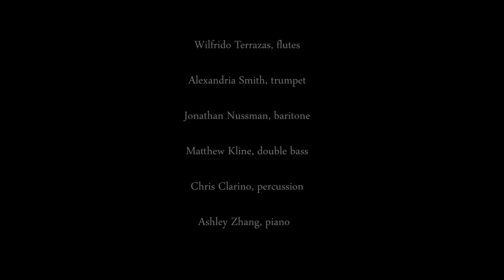Wave Coming ...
UCSD 2nd Jury, 2018

Steven Schick, conductor

Wilfrido Terrazas, flutes
Alexandria Smith, trumpet
Jonathan Nussman, baritone
Matthew Kline, double bass
Chris Clarino, percussion
Ashley Zhang, piano